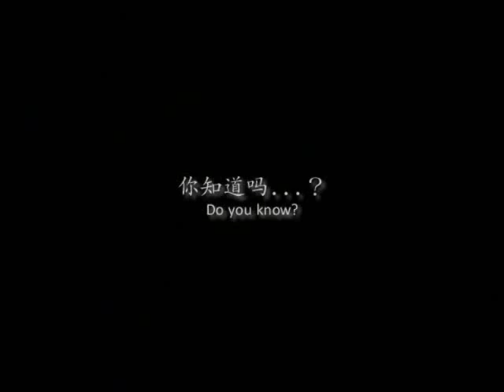【自制】Lan Yu ~Spiritual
These are best scenes of a very beautiful Chinese movie "Lan Yu" .
The music is "Spiritual" by Josh Haden.